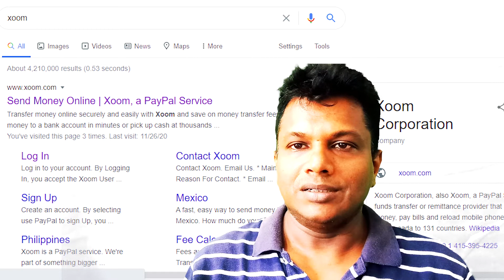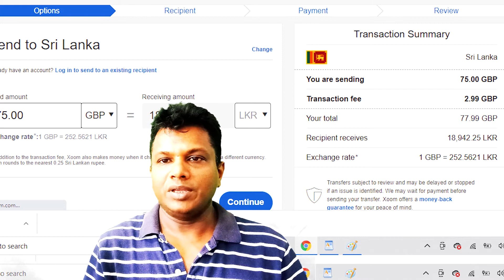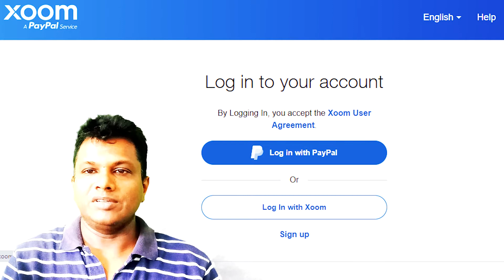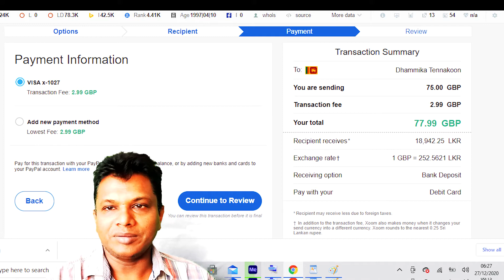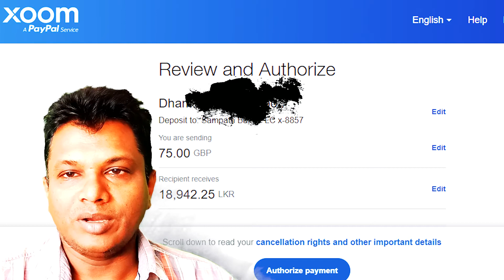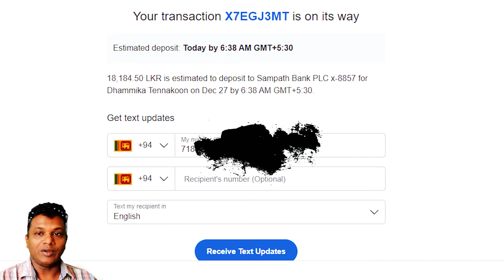Xoom Sri Lanka - Send Money to Sri Lanka - Transfer money online - Xoom Paypal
Send Money to Sri Lanka - Transfer money online. Transfer money to Sri Lanka from all over the world, Xoom Paypal